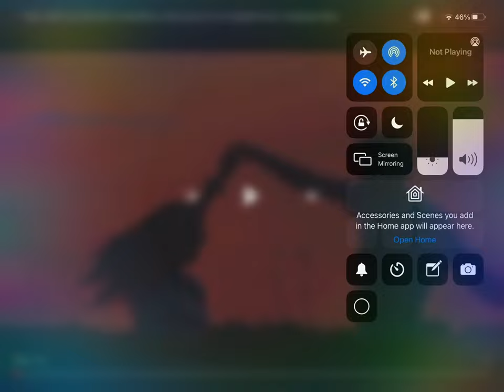This song makes ur guardian angel close ur hand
We are all angels 👼 😇